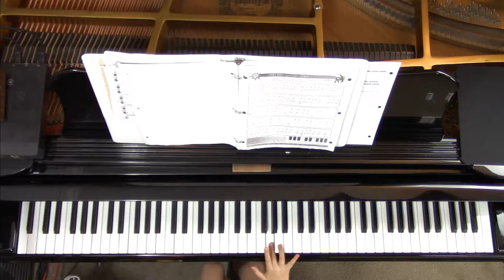Lost Boy piano cover by Jasmine Duke